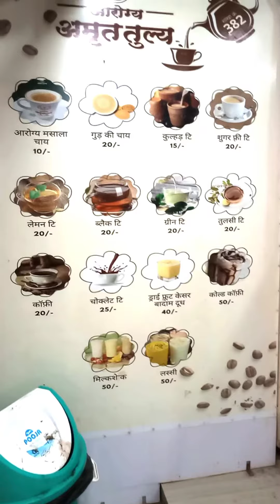Amritulya chai...zabardast tasty chai😋😋😋